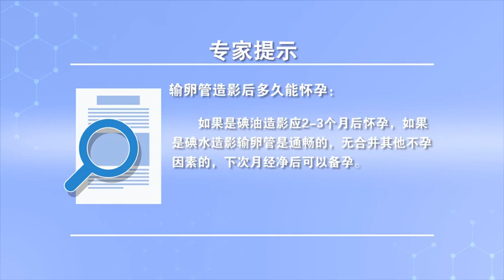输卵管造影后多久能怀孕 姬雪梅 杭州广仁医院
输卵管造影后需根据病因，具体情况有以下几点。一、输卵管造影是经阴道、宫腔内操作，一般造影后阴道会有少许出血3-5天，应禁性生活15-30天，以免造影后同房过早，引起病原体上行感染，导致输卵管炎及盆腔炎的发生。二、碘油造影，应2-3个月后怀孕，如果是碘水造影输卵管是通畅的，无合并其他不孕因素的，下次月经净后就可以备孕。

How long can I get pregnant after salpingography
After salpingography, according to the etiology, The specific situation is as follows. 1、 Salpingography is performed through vagina and uterine cavity, Generally, there will be a little bleeding in vagina for 3-5 days, Sexual life should be banned for 15-30 days, In order to avoid premature rooming after angiography, Cause the pathogen to rise, Cause salpingitis and pelvic inflammation. 2、 Lipiodol angiography, Should be pregnant after 2-3 months, If the fallopian tube is unobstructed, No other infertility factors were found, Next time after menstruation can prepare pregnancy.